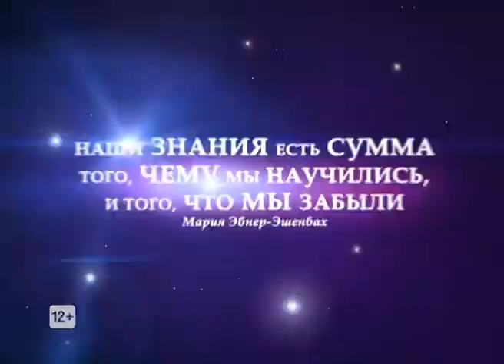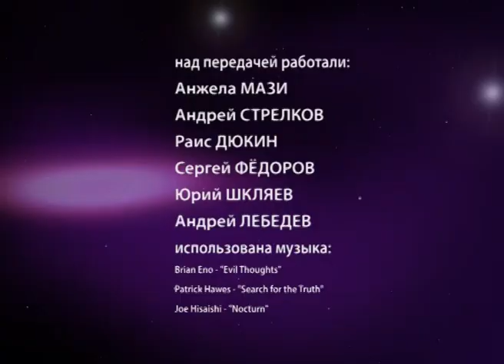01 02 2018 Сквозь судьбы. Юлия Миронова, режиссёр телеканала «Санкт-Петербург»